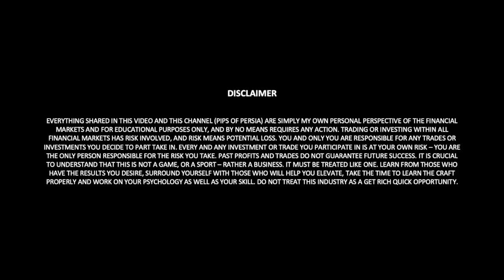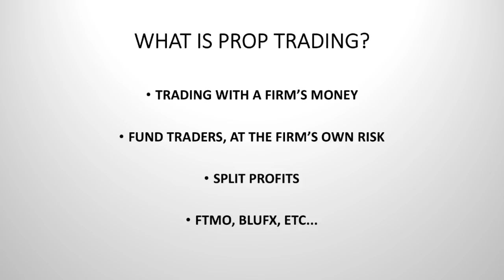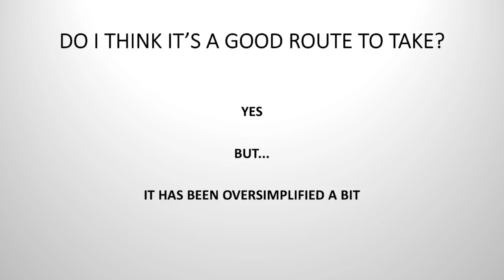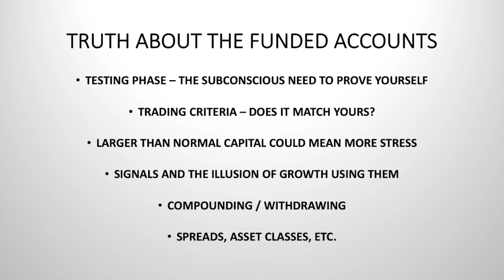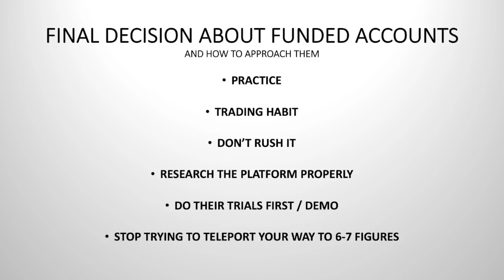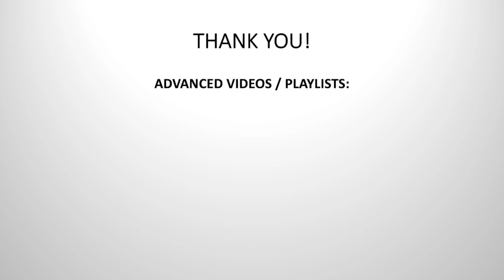TRUTH about FUNDED ACCOUNTS (Proprietary Trading)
“Proprietary trading (also "prop trading") occurs when a trader trades stocks, bonds, currencies, commodities, their derivatives, or other financial instruments with the firm's own money, aka the nostro account, contrary to depositors' money, in order to make a profit for itself.”

Approaching prop trading accounts require consistency, a clear trading plan, specific trading rules, patience, and practice. Don’t just do it for the fun - prepare, and take advantage of the opportunities.